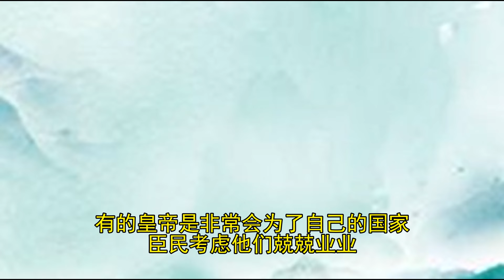史上最昏庸皇帝，和親生母親關係混亂，讓妹妹生下6個孩子